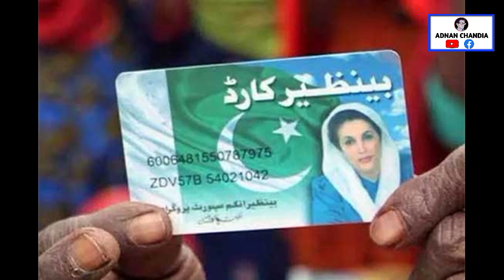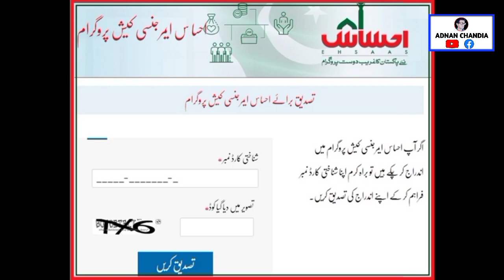New program start by Government | Bisp registration new update | benazir income sport program